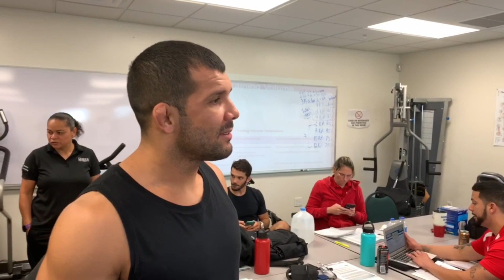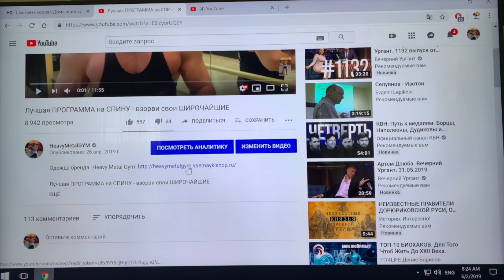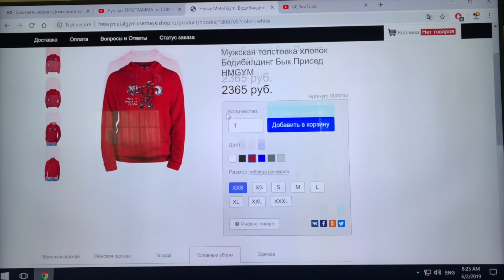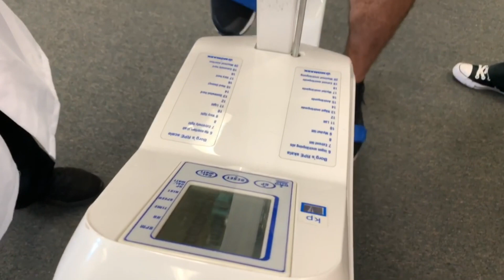Тестируем Родольфо Виера за 2 недели до боя в UFC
бои без правил, джиу джитсу, единоборства, тестирование спортсмена, аэробный порог, анаэробный порог, сила, мощность, самбо, UFC